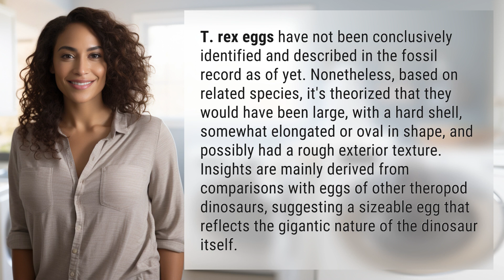What did T. rex eggs look like?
Unearthing T. rex Eggs: What Did They Look Like? 👉 T. rex Eggs 👉 Discover the mysterious appearance of T. rex eggs - possibly large, elongated, and rough-textured, reflecting the massive size of the mighty dinosaur.

Laura S. Harris (2024, April 16.) What did T. rex eggs look like?
    🌐 AskAbout.video